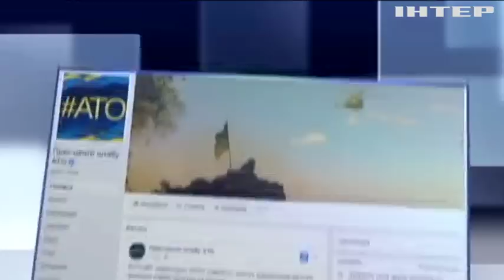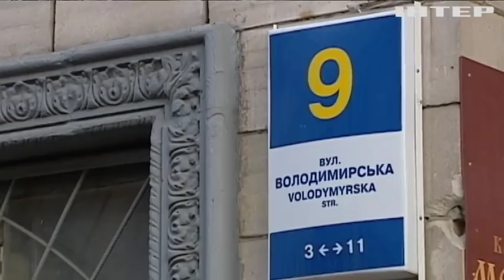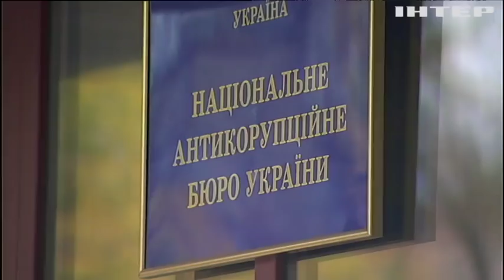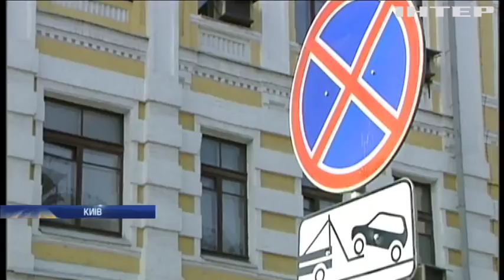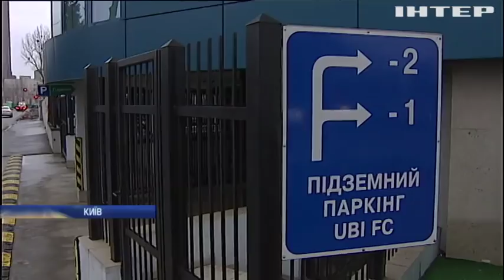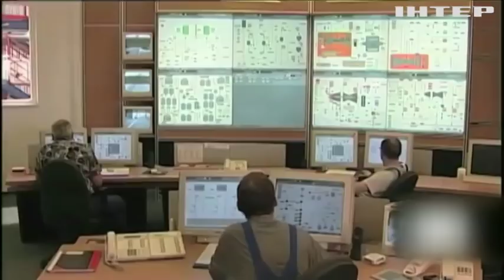Новости 17:45, выпуск за 30 ноября 2017 года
Головні події на цю годину: "Гранатне" правосуддя: у суді Нікополя чоловік підірвав гранату (відео); На Світлодарській дузі зафіксували 18 обстрілів; На Донеччині активізувалися ворожі снайпери; Вибухи на складі біля Калинівки: постраждалі будинки залишаються без ремонту; Шпигунські пристрасті: НАБУ звинуватило ГПУ і СБУ у зриві секретної операції; Жахлива ДТП на Буковині: водій напідпитку збив місцеву лікарку; У Києві посилили контроль за паркуванням автотранспорту; До Одеси прибув французький фрегат (відео); Данія перекриває "Північний потік-2" (відео); США готують нові санкцій проти КНДР; Китай закликав США зупинити навчання на Корейському півострові; У НАТО передбачають глобальну холодну війну; Russia Today позбавили акредитації в Конгресі США (відео); У Великій Британії репетирують різдвяну виставу для королеви; У Нью-Йорку засяяла вогнями головна ялинка США (відео); У Лос-Анджелесі презентували автомобілі майбутнього.